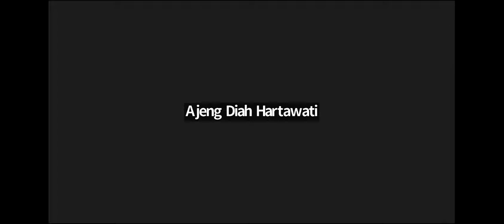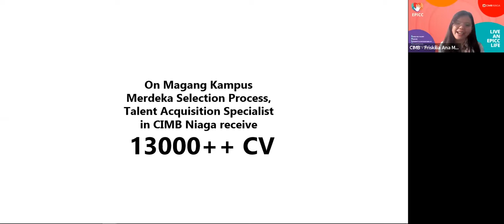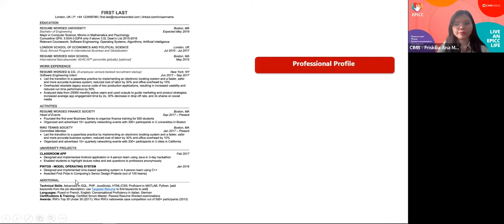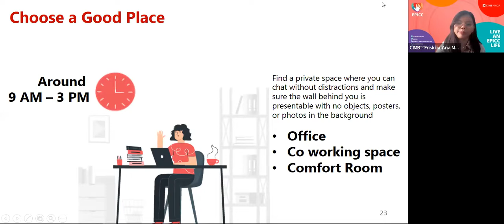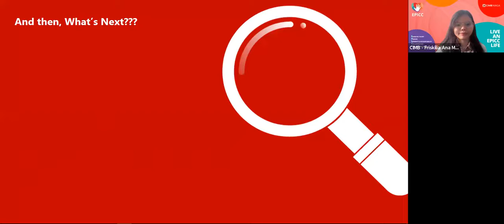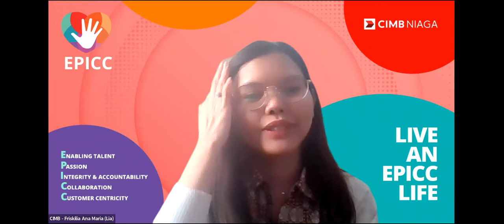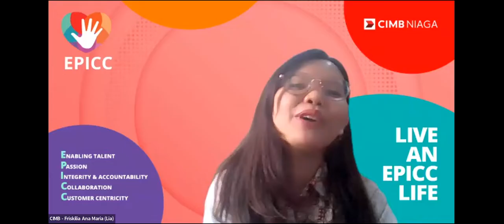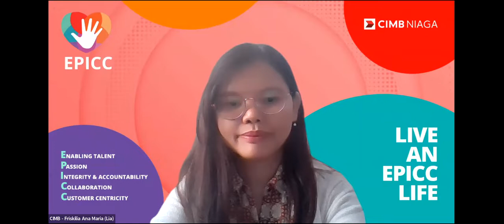SCCSS 2022: Max-mizing your performance in the job interview with PT. Bank CIMB Niaga, Tbk